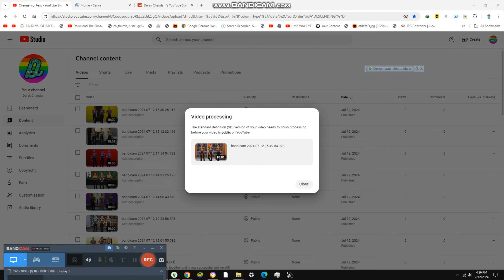Updating the TV Section {9,481}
Today we are updating the tv section and it is 10x expensive than normal